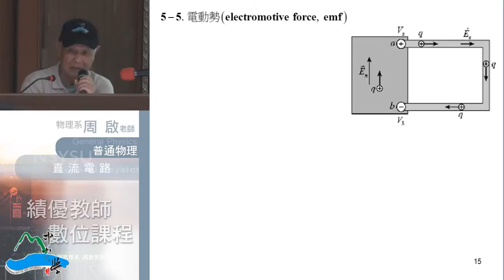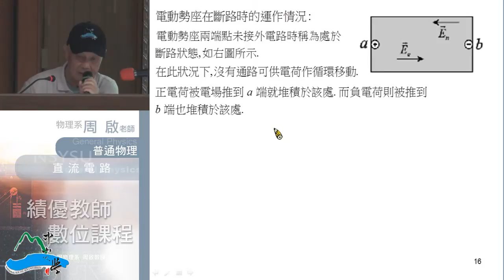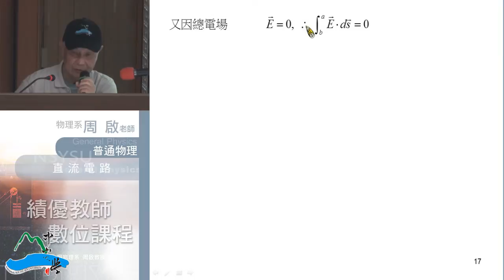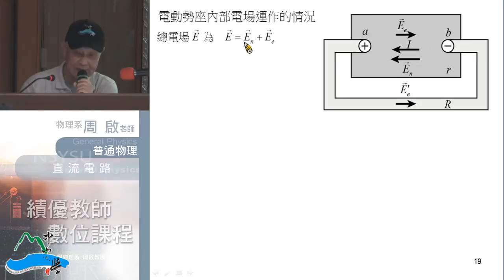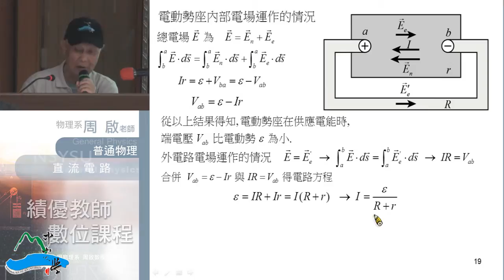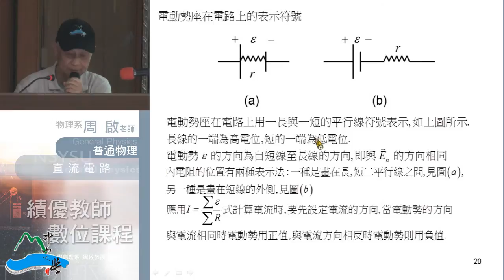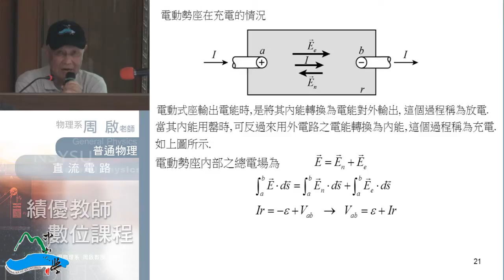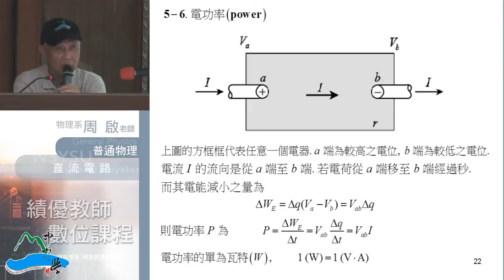《國立中山大學開放式課程》普通物理II(周啟教授) 5-2